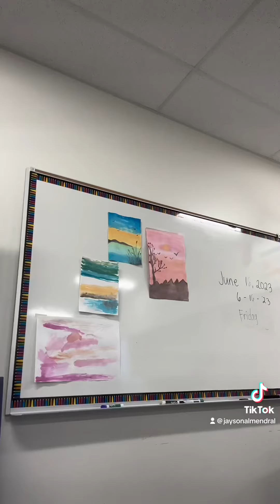A day in my life